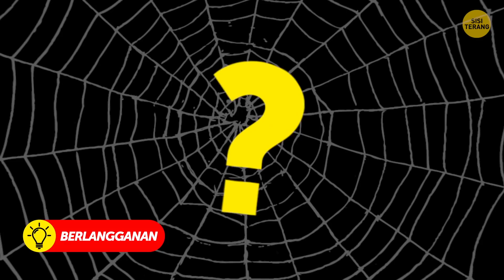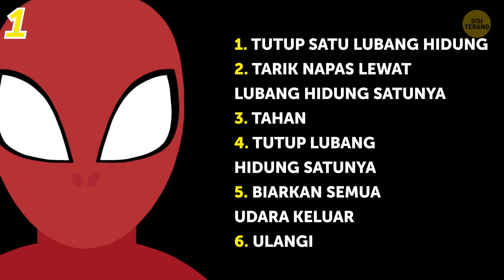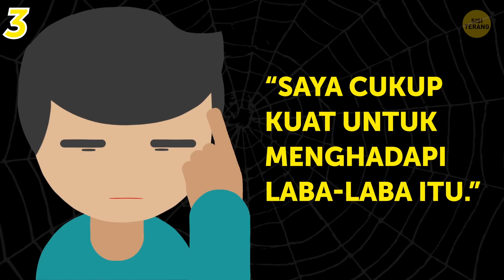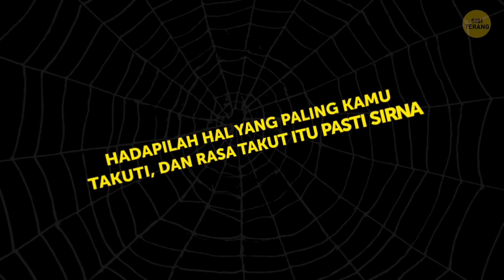Kamu Bisa Mengatasi Rasa Takut Laba-laba Hanya dalam 7 Detik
Meski ukuran mereka cuma secuil dibanding kita, melihat makhluk seram berkaki delapan ini merayap di sekitar rumah bisa membuat kita merinding! Araknofobia adalah bentuk rasa takut “tidak masuk akal” terhadap laba-laba; tapi menurut saya, itu sangat masuk akal! Menghilangkan fobia pasti melegakan, bukan?

Bahkan, bagi mereka yang tidak takut, menahan rasa geli saat melihat laba-laba akan membutuhkan waktu lama. Ternyata, sebuah penelitian yang dilakukan para ilmuwan Israel telah membuahkan cara untuk mengurangi rasa takut terhadap laba-laba sebanyak 20% – hanya dalam 7 detik!

URUTAN WAKTU:

Eksperimen 0:39

Metode lain:
- Tarik napas dalam 3:34
- Buat rencana 4:14
- Menepuk 4:46
- Bakar rumahmu 5:21
- Cegah rumahmu dari laba-laba 5:56
- Semprotan Cuka 6:31
- Pembasmi Hama 6:58